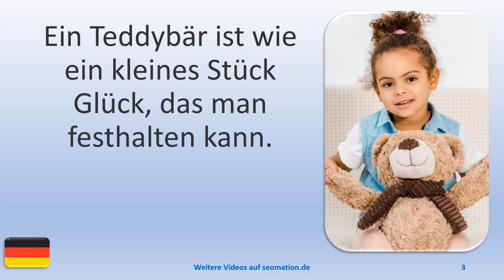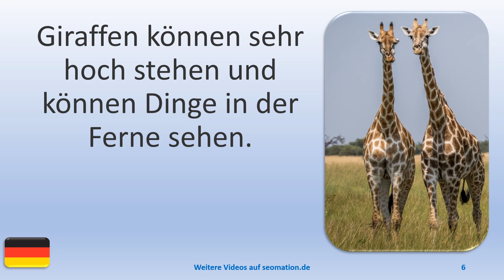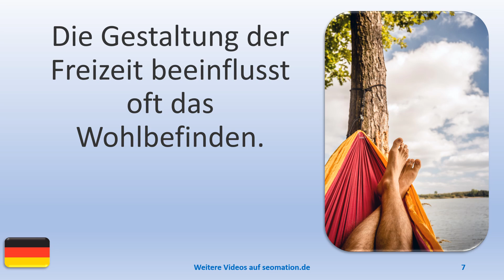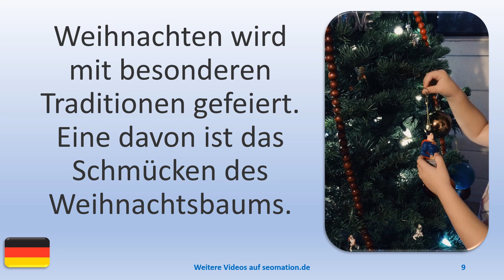▶️14029▶️Ich lerne Deutsch mit Texten und Bildern in unterschiedlichen Situationen.